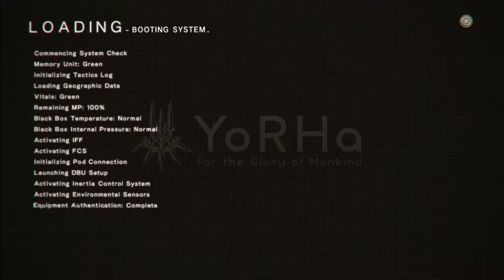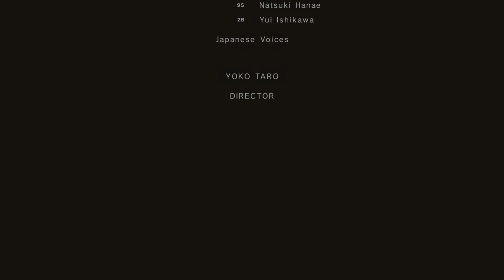Nier automata Ending C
Fight would probably be harder if i didn't just kill him using the pod. and powerups. LOL. Also I got lost.

But I wanted to get it over with so I didn't really care.